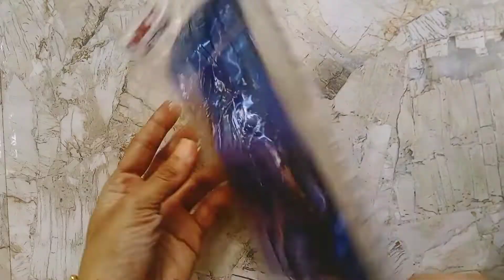simple Birthday Decoration Idea//Baloon decoration at home//curtain decoration//nazaz art and craft